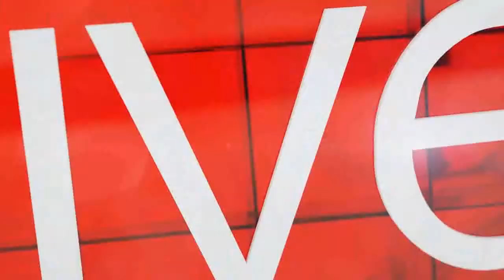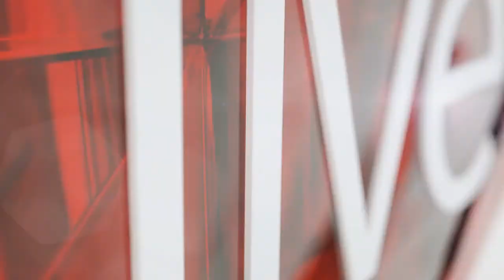Annari du Plessis: "I'm arresting you for defeating the ends of Justice"